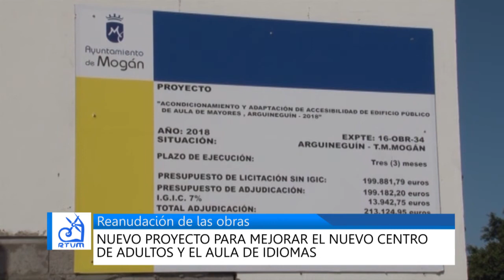INFORMATIVO MOGÁN 12 DE JUNIO